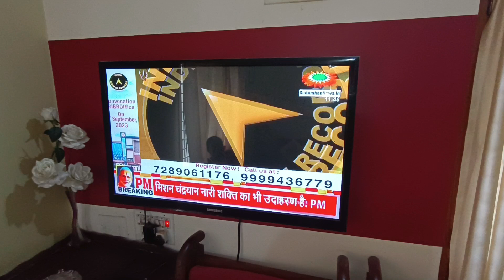Live reaction Mom, Thank you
Odiyanda Nikil Appanna Mysuru becomes the first person to hold the Indian Book of Records for the maximum visit of Ancient and Tourist places around Karnataka by an individual

You can also check all Unknown Hill, Hillock, Trekking, Climbing, Island, Backwaters, Ancient Historical, Mythical, Hindu Temples, Forest places around Mysuru and Bengaluru on the below social platform